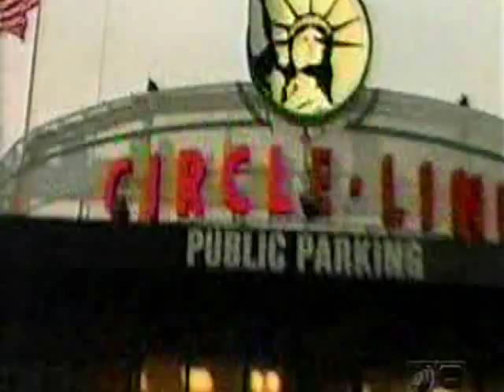The 5th Wheel Part 2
This is the episode of The 5th Wheel that I taped in the fall of 2004 when I was 22 and it aired the following summer.